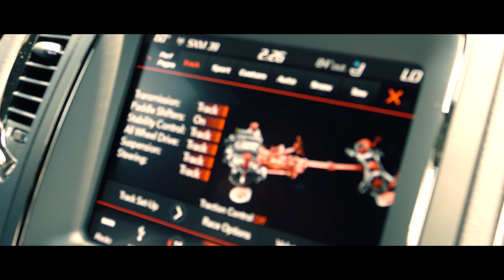2018 Dodge Durango SRT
Murica.